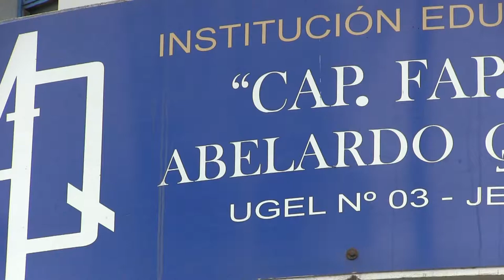Foto Arte Anuarios I.E CAP. FAP. JOSÉ ABERLARDO QUIÑONES Prom. 2017